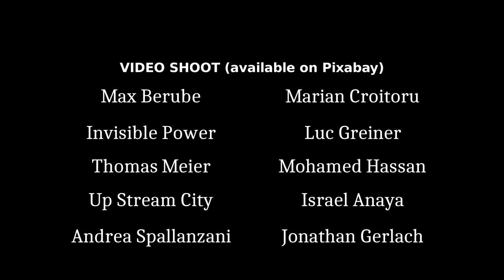Simone Dionisi - Cold Land (Official Video)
-Simone Dionisi - Cold Land (Single 2017)
Work registered on Patamu with licence number 55493